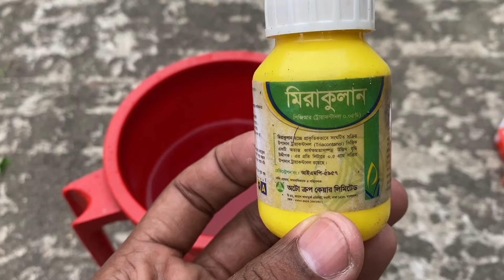ঘরোয়া পদ্ধতিতে ছাঁদ বাগানে ক্যাপসিকাম কিভাবে চাষ করলে প্রচুর ফলন পাবেন। ক্যাপসিকাম চাষ।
আসসালামু আলাইকুম কৃষি ভিত্তিক চ্যানেলে আপনাকে স্বাগতম 🌹
আজকের ভিডিও তে রয়েছে কিভাবে ক্যাপসিকাম কিভাবে ছাঁদ বাগানে চাষ করে দ্বিগুণ ফলন ধরাতে পারবেন । যদি আপনি ক্যাপসিকাম চাষ করতে চান এখনি ভিডিও টি দেখে উপকৃত হোন।